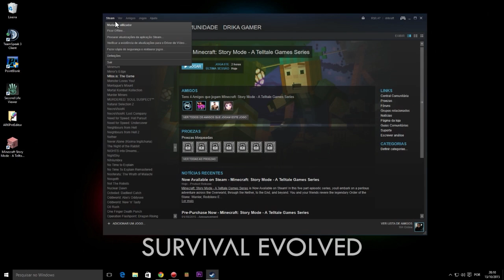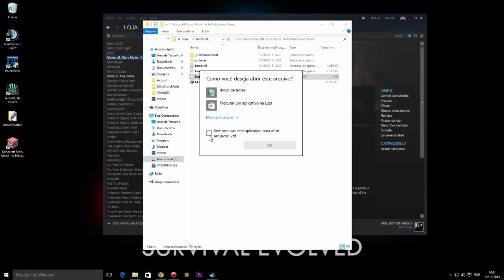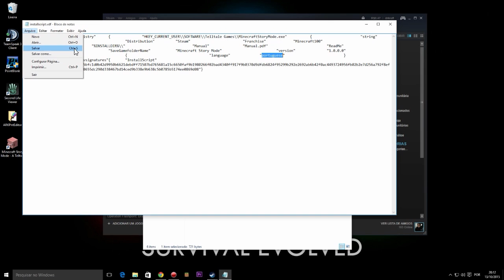MINECRAFT STORY MODE: Legendas em Português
MINECRAFT STORY MODE - EPISÓDIO 1 EM PORTUGUÊS!
Aprenda como jogar em Português.

♫ ♪ Música(s) ♫ ♪

Processador: AMD Phenom X6 3,3GHZ (série AMD FX6100 HEXA CORE) - 8MB cache
Memória: 8 GB DDR3
Storage: HD 1T + 1T (externo)
Vídeo: AMD Radeon Sapphire R7 240.
Headset: Turtle Beach Z11